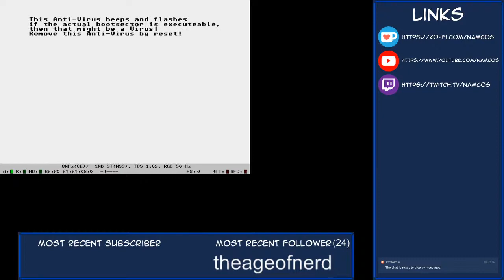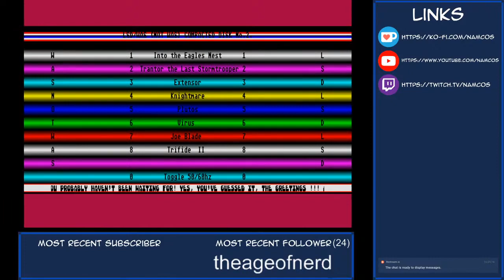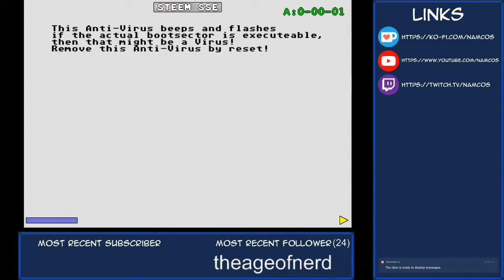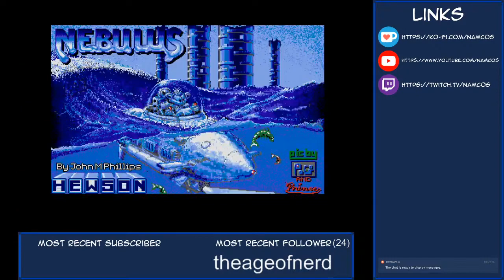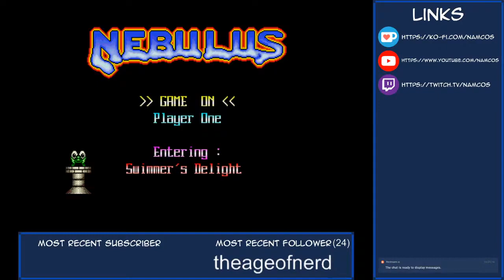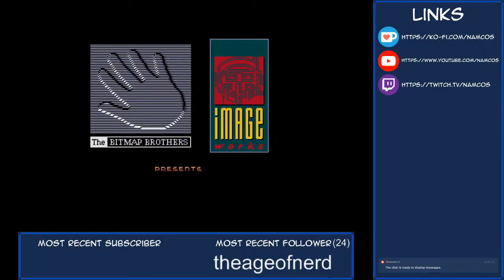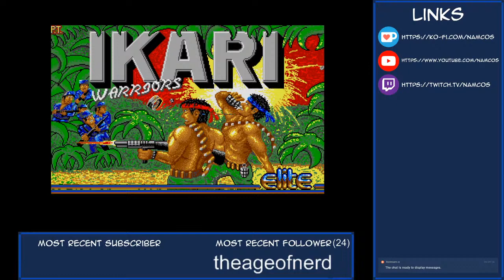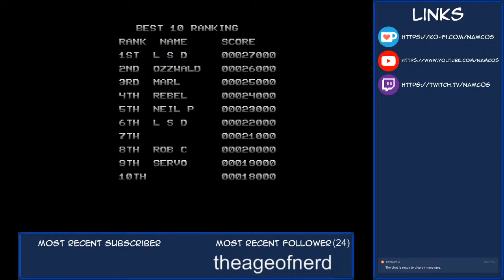Retro Gaming Sunday